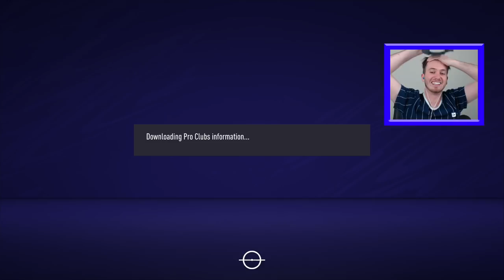First Chance At Promotion! (Div 6) | FIFA 21 PRO CLUBS CAREER | Episode 2